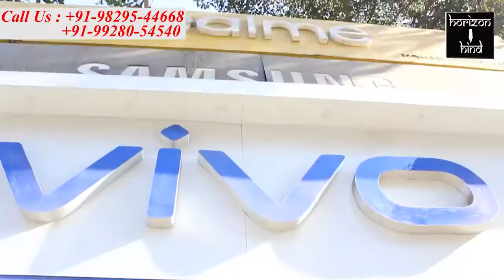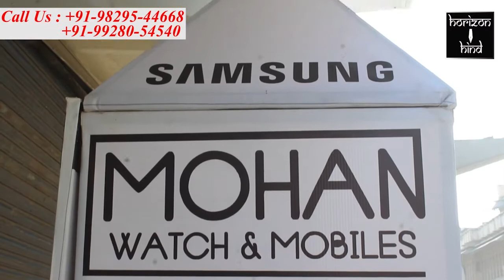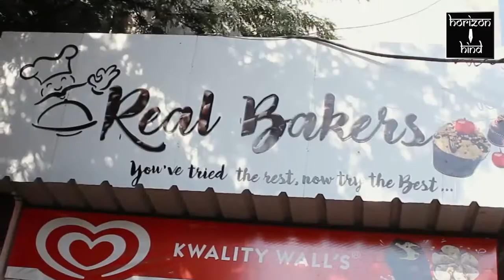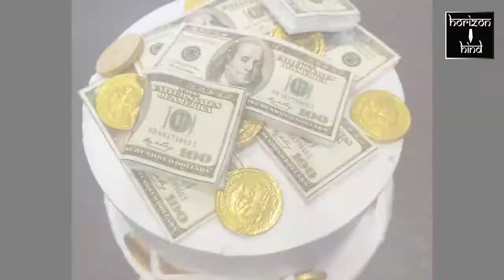Ajmer|जिला कलेक्टर प्रकाश राजपुरोहित ने तीर्थ नगरी पुष्कर पहुंच कर लिया व्यवस्थाओं का जायजा।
जिला कलेक्टर प्रकाश राजपुरोहित ने तीर्थ नगरी पुष्कर पहुंच कर लिया व्यवस्थाओं का जायजा।

 बजट घोषणाओं को अमलीजामा पहनाने के लिए विभागीय अधिकारियों से की चर्चा।

तीर्थ नगरी पुष्कर में व्याप्त जन समस्याओ के निस्तारण ओर आगामी बजट घोषणाओं के संबंध में प्रस्ताव राज्य सरकार को भेजने से पूर्व एक आवश्यक बैठक ज़िला कलक्टर प्रकाश राजपुरोहित की अध्यक्षता में कस्बे के उपखंड कार्यालय में आयोजित की गई । जिसमे पुष्कर के विभिन्न सरकारी महकमो के उच्च अधिकारियों ने भाग लिया। बैठक में जिला कलक्टर ने अधिकारियों से पुष्कर की जन समस्याओं और विकास कार्यों के संबंध में चर्चा की । जिला कलक्टर प्रकाश राजपुरोहित ने बताया कि आगामी बजट घोषणाओं हेतु राज्य सरकार को प्रस्ताव प्रेक्षित करने के लिए पीडब्लूडी, टूरिज्म सहित विभिन्न विभागों से प्रस्ताव मांगे गए है । वही दूसरी ओर पुष्कर में चल रहे भूमिगत केबल लाइन के काम को मार्च तक पूरा करने के निर्देश दिए है, साथ ही कस्बे के सौन्दर्यकरण हेतु हेरेटिज पोल लगाने की बात भी कही। वही नगर पालिका के अधिकारियों को सरोवर के फीडर में जाने वाले गंदे पानी की रोकथाम ओर आवारा पशुओं को गऊशाला के माध्यम से व्यवस्थित करवाने के निर्देश दिए है।  बैठक के बाद ज़िला कलक्टर जगत पिता ब्रह्मा मंदिर पहुचे जहाँ उन्होने नव निर्मित एंट्री प्लाजा गेट का निरीक्षण किया । उसके बाद कलक्टर प्रकाश राजपुरोहित ने पैदल ही जगत ब्रह्मा मंदिर से नए रंगजी मंदिर तक कस्बे का जायजा लिया । इस दौरान उपखंड अधिकारी दिलीप सिंह राठौड़ ओर तहसीलदार अरविंद कविया  सहित विभिन्न विभागों के अधिकारी भी मौजूद रहे।

बाइट प्रकाश राजपुरोहित , जिला कलेक्टर